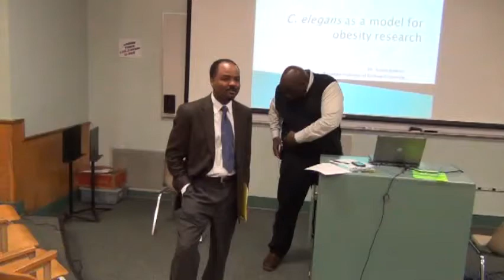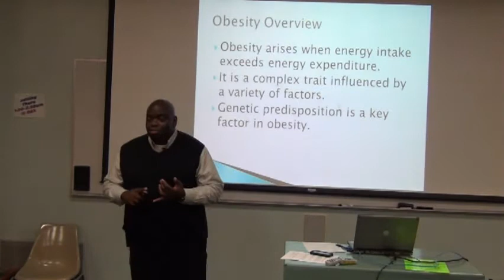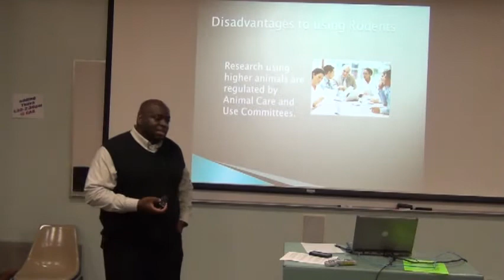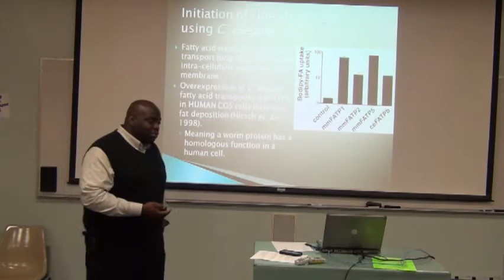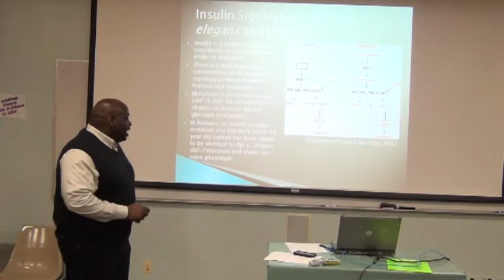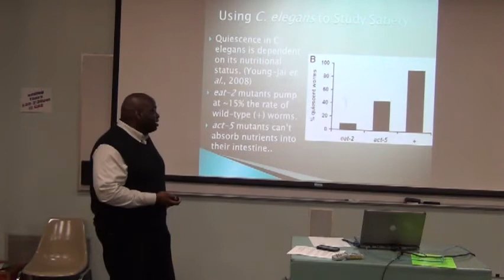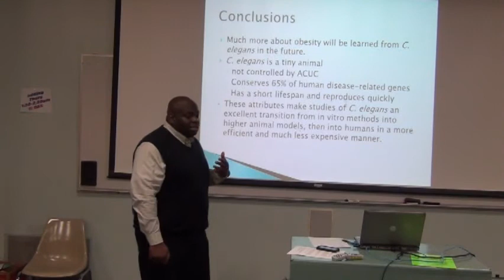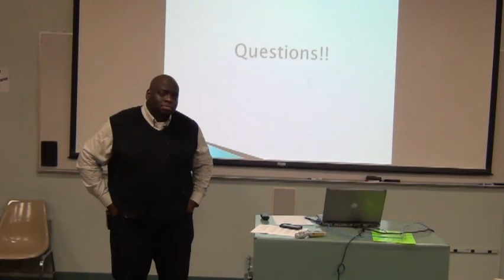John U. Free Seminar Series - Dr. Sultan Jenkins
Dr. Sultan Jenkins's presentation on "C. Elegans as a Model for Obesity Research" at the John U. Free Seminar Series.